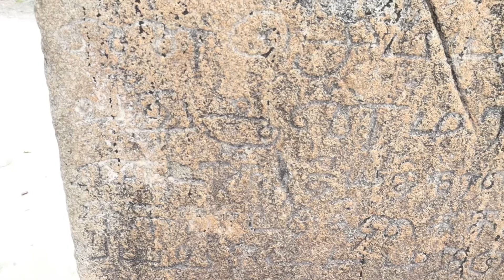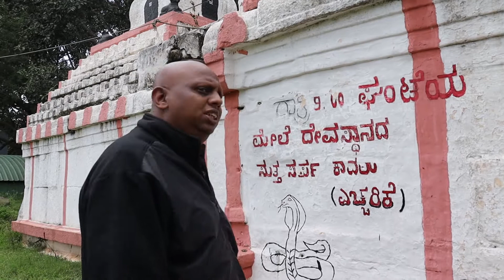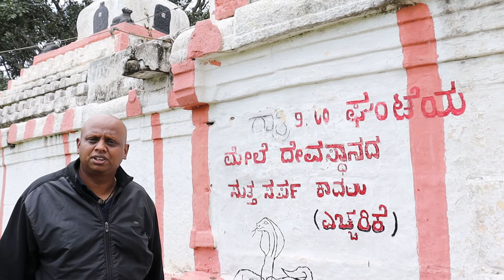HISTORY OF IVAR KATTA PURA/Ivarakandapura/Pandavaru katta pura